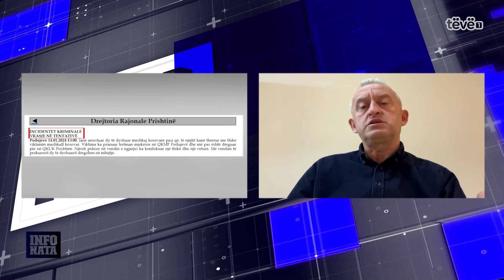Ish-drejtori i Policisë sqaron se si do të duhej të trajtohej rasti i 18-vjeçarit në Podujevë